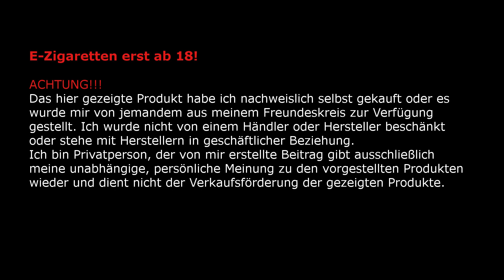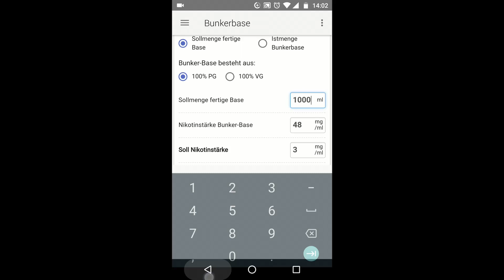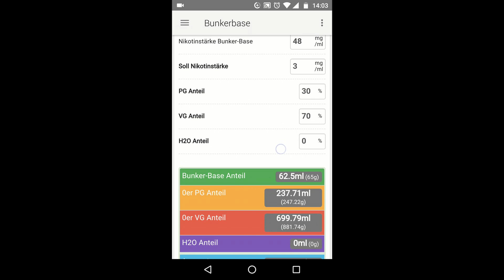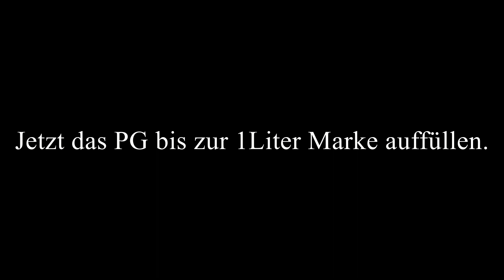Sehr Günstige Herstellung einer Base mit Nikotin Shots oder Bunkerbase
Bei Amazon
!!!10Liter!!! Glycerin 99,5% rein pflanzlich entpricht PH. EUR. und DAB Lebensmittelqualität E422
EUR 39,90 GRATIS Lieferung innerhalb Deutschlands.

Propylenglykol 99,5% 5Liter, VERSANDKOSTENFREI! , 1,2 Propandiol, Pharmaqualität USP, 5000ml
EUR 39,90 (EUR 7,98 / l) GRATIS Lieferung innerhalb Deutschlands.

Bei Ebay
Glyzerin 99,5% E422 rein pflanzlich Bioswena, Kanister 5L
EUR 14,99

Propylenglykol 99,5% USP 5 ltr
EUR 18,75

Bunkerbase 48mg

1x 100ml Nikotin Base, Bunkerbase 48mg
EUR 8,00 plus Versand

oder

10 x 100 ml 48 mg Bunkerbase.
EUR 60,00 plus Versand.

Bei Ebay
Transparente Messzylinder Meßkolben Messglas Cylinders 100ml / 250ml / 500ml
EUR 5,27

Messbecher gibt es z.b. bei Action für 2-3€